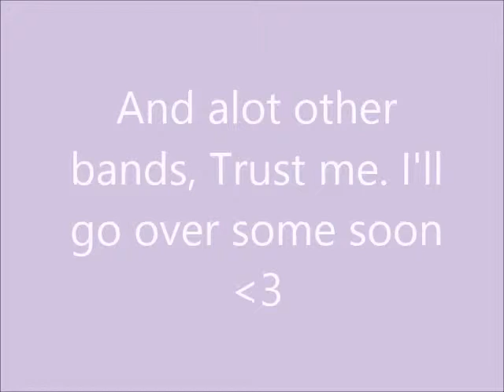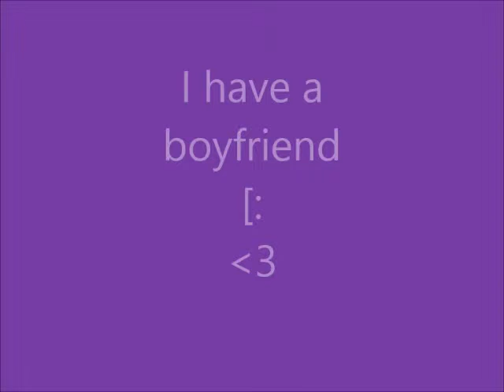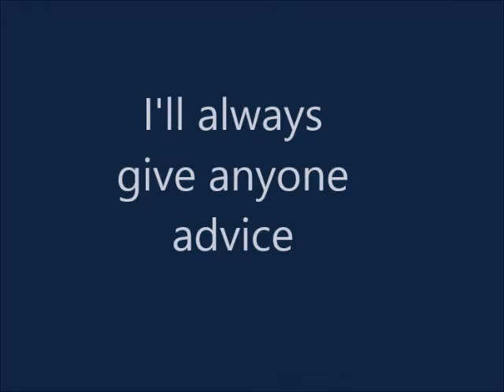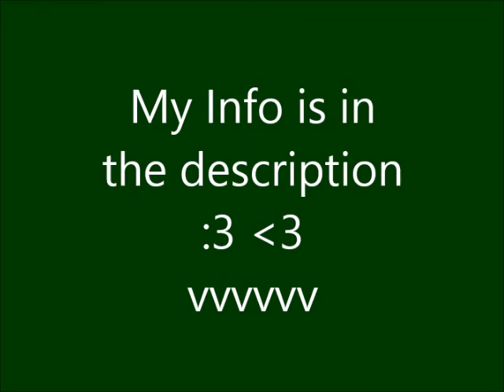About me: Cortnee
Hey everyone :3